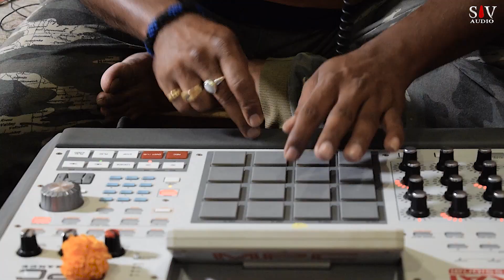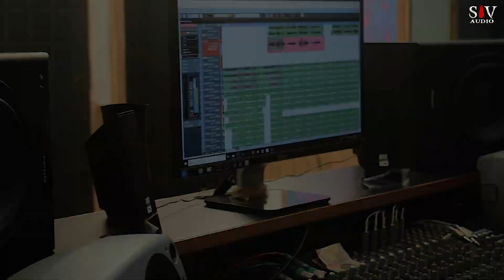କାକା ନେଲା ଜବର କିଳା Girija Panda KAKA || Kaka Nela Jabar Kila || Comedy Funny Song || Ganesh Prasad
କାକା ନେଲା ଜବର କିଳା Kaka Nela Jabar Kila Presented by Siv Audio.This song is a Dance Odia Album Song. I Hope and I believe you all will love this song very much.

Song : କାକା ନେଲା ଜବର କିଳା Kaka Nela Jabar Kila
Album : କାକା ନେଲା ଜବର କିଳା Kaka Nela Jabar Kila
Music Composer : Ganesh Prasad ( 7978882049 )
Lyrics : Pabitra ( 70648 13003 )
Singer : Girija Panda (Kaka)
Music Arrangements : SD Deepak
Camera & Editing : Babuli Mohanta
Music Label : Siv Audio
Publicity Promotion : Siv Audio